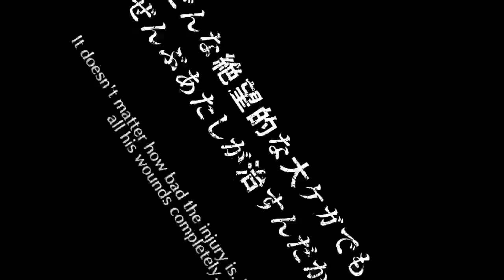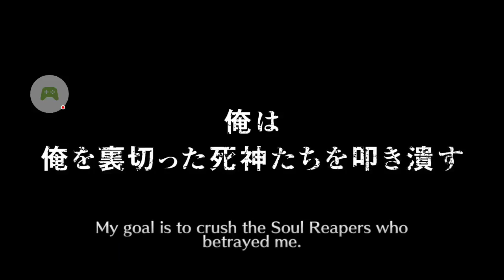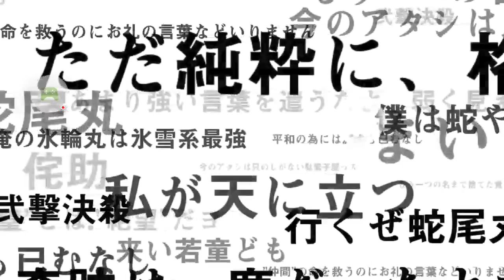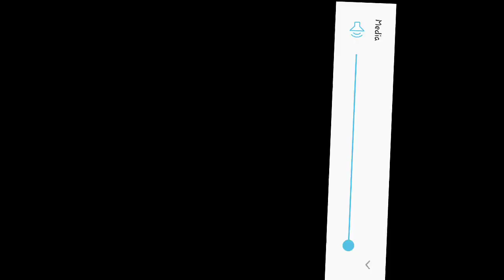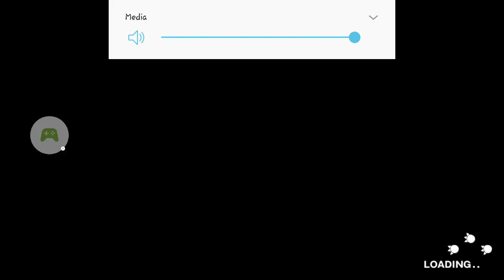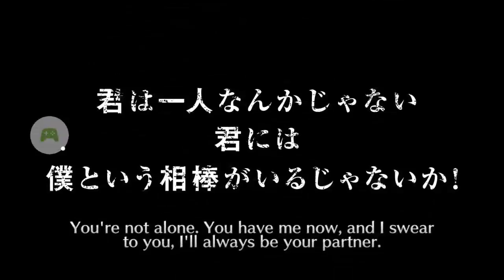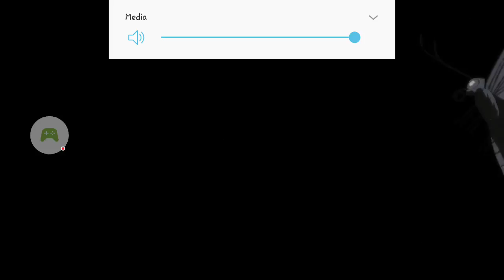the hunt for FB ichigo lets goooo???????//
ima go all out for this matafuv.